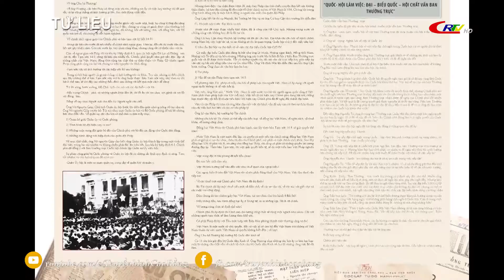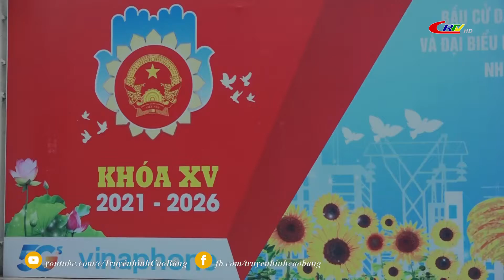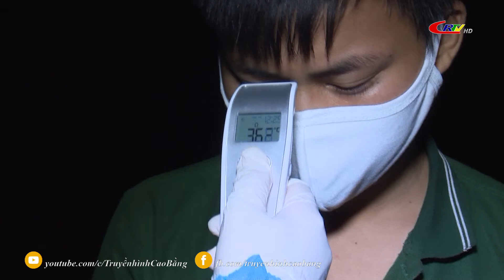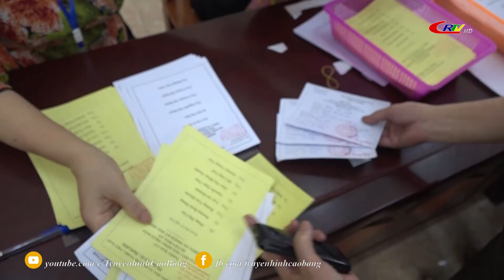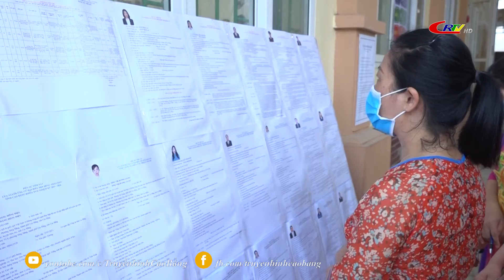Cơ quan Dân cử và Cử tri ngày 25/5/2021